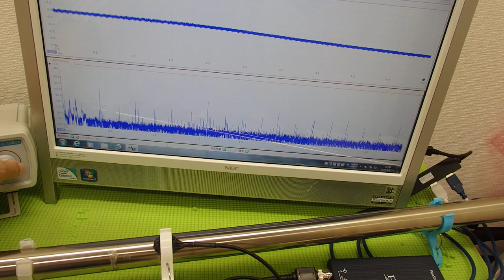音圧測定装置：超音波テスターを利用した実験動画 ultrasonic-labo